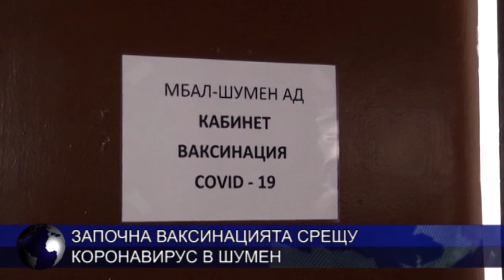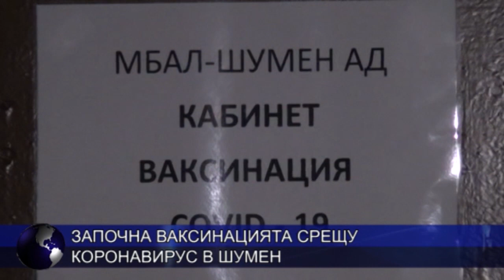Д-р Димитър Костов даде старт на ваксинацията в Шумен